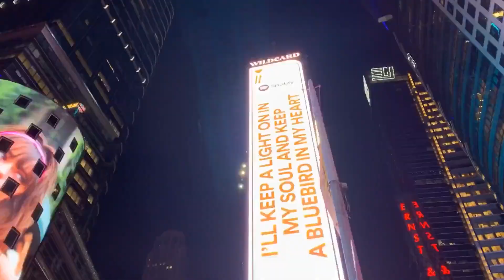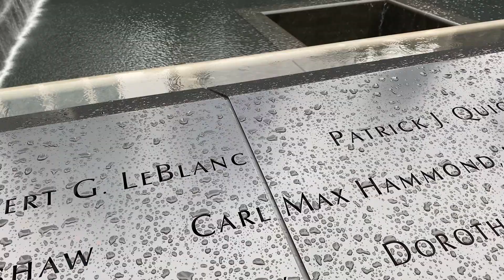Discovering New Zealand's Natural Wonders and History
Welcome to the breathtaking world of New Zealand! In this video, we will take you on a journey through the natural beauties and rich history of this stunning island country. From its pristine landscapes to its diverse cultural heritage, New Zealand has a lot to offer.

Join us as we explore the awe-inspiring landscapes of New Zealand, from its majestic mountains, pristine beaches, lush forests, and sparkling lakes. We will showcase the unique flora and fauna of the region, including the iconic kiwi bird and other endemic species. Discover the geothermal wonders of Rotorua, with its bubbling mud pools, geysers, and hot springs, which are a testament to the country's volcanic origins.

In addition to its natural beauty, New Zealand has a rich history and cultural heritage. Learn about the Maori culture and its profound impact on the country, including their language, arts, traditions, and the significance of the Treaty of Waitangi as a founding document. Explore the European settlement history, including the gold rush era and the agricultural and industrial development that shaped the nation.

Join us on this captivating journey as we uncover the natural beauties and history of New Zealand. Whether you are a nature lover, history enthusiast, or simply curious about this unique island nation, this video will provide you with a fascinating glimpse into the wonders of New Zealand's natural and cultural heritage.

Get ready to be mesmerized by the beauty and history of New Zealand like never before. Let's embark on this unforgettable journey together!